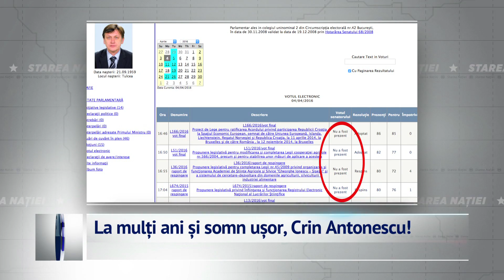La mulți ani și somn ușor, Crin Antonescu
Emisiunea Starea Natiei - 21 septembrie 2016

Pentru sugestii și reclamații ne puteți gasi la:

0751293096 (de luni pana vineri, intre orele 9:00 – 18:00)

Telefon:
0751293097  (de luni până vineri, intre orele 9:00 – 18:00)

Pentru sugestii și reclamații ne puteți găsi la:

Telefon:
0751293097  (de luni până vineri, intre orele 9:00 – 18:00)